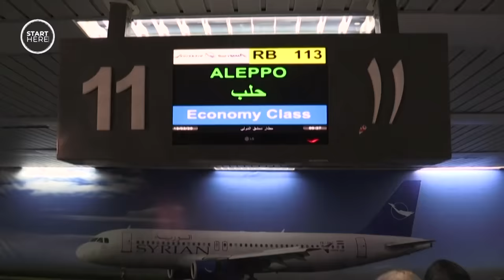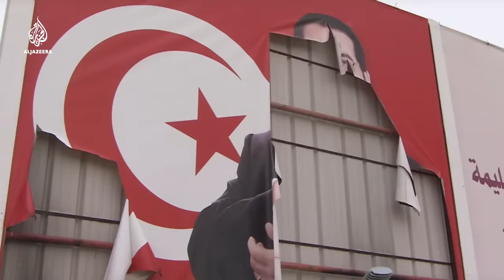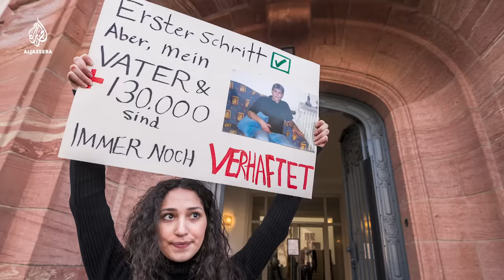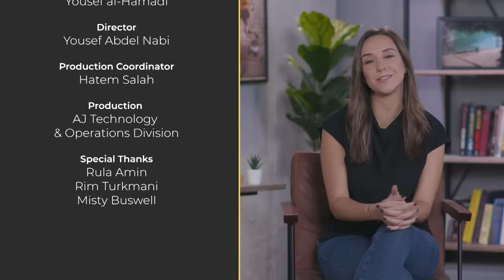Syria — is it a war without end? | Start Here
Ten years since the start of the war and things in Syria have never been worse.
Millions have been internally displaced or have sought refuge in neighbouring countries. Cities and historic sites lie in ruins.
So who’s still fighting who in Syria? Can its people ever return home? And is there an end in sight?